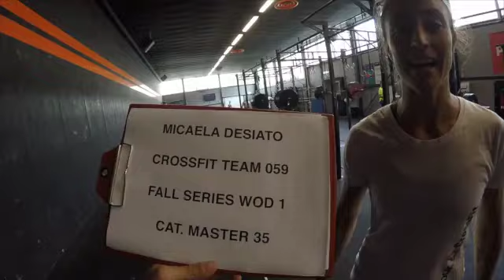MIcaela Desiato Fall Series wod Master 35 - 33